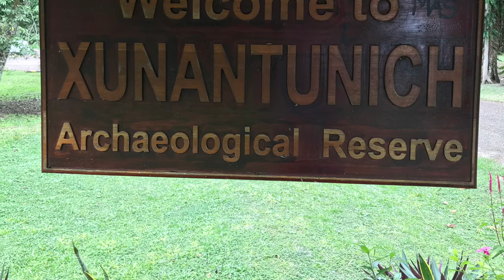Off-the-beaten-path ruining - Xunantunich ruins in Belize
If you are in San Ignacio don't miss the hand-cranked ferry which takes you to these not so popular but great to visit Maya ruins.